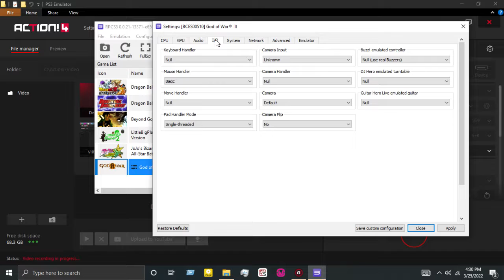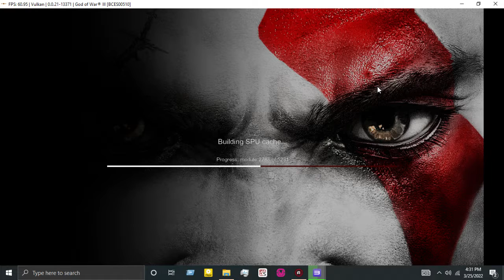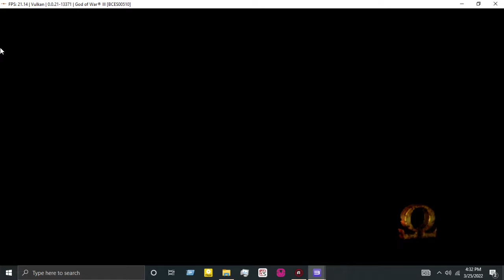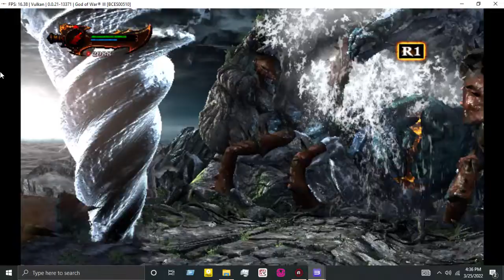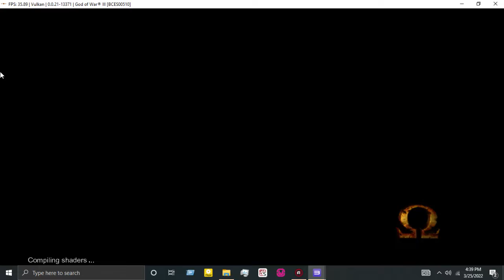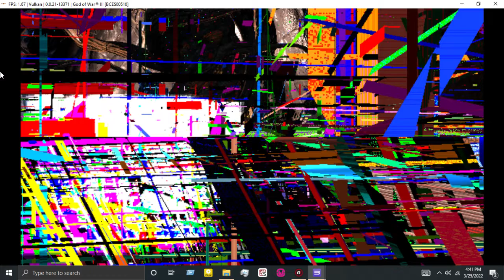GOD OF WAR 3 RPCS3 | i5 9400 & UHD630 | PS3 Emulator Gameplay | PC Performance Test (2022)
God of War III is an action-adventure hack and slash video game developed by Santa Monica Studio and published by Sony Computer Entertainment (SCE). First released for the PlayStation 3 (PS3) console on March 16, 2010, it is the fifth installment in the God of War series, the seventh chronologically, and the sequel to 2007's God of War II. Loosely based on Greek mythology, the game is set in ancient Greece with vengeance as its central motif. The player controls the protagonist Kratos, the former God of War, after his betrayal at the hands of his father Zeus, King of the Olympian gods. Reigniting the Great War, Kratos ascends Mount Olympus until he is abandoned by the Titan Gaia. Guided by Athena’s spirit, Kratos battles monsters, gods, and Titans in a search for Pandora, without whom he cannot open Pandora's Box, defeat Zeus, and end the reign of the Olympian gods to have his revenge.

My Spec:
Core i5 9400
8GB DDR4 RAM
INTEL UHD 630
1TB HDD
RPCS3 Latest Alpha Build Version
Gameplay is  Smoother and no freezing issue Without Recorder. With The Settings Shown in the video, you can play the game with very much playable FPS.
the game lags a lot sometimes and causes glitches when you run the game for the first time. its because it starts compiling the shaders. once the shaders are compiled, you can play the game with playable speed.